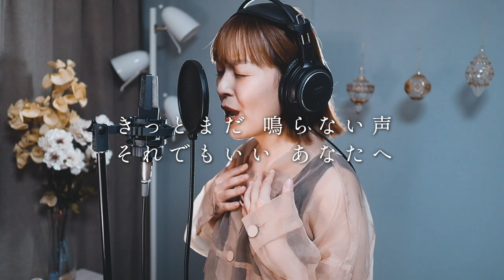燦燦 / 三浦大知 『ちむどんどん』主題歌【フル歌詞】Cover by Megumi Sugeno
NHK連続テレビ小説「ちむどんどん」主題歌
三浦大知さんの『燦燦』をカバーしました！

とても素敵な世界観。。自分なりに大切に歌わせていただきました。
少しでも心あたたまる時間をお届けできましたら幸いです。

そして…カバー100本目の動画となりました！
いつも応援してくださる皆様、本当にありがとうございます！
たくさんのあたたかいコメントがエネルギーになっています。

これからも楽しんでいただける動画作りに励んでまいります。

This is the 100th video of a cover song!
I will continue to work hard to make videos that you will enjoy^^

いつも皆さまのメッセージが励みになっています！

■ Vocal, Movie：菅野恵

■ Piano：宇川祐太朗 / Yutaro Ugawa 様

■ Equipment
　 マイク：AKG C414 XLS

■ Profile：
　菅野恵 - Megumi Sugeno -
　福島県福島市出身のシンガーソングライター。

　フジテレビ系列｢奇跡体験！アンビリバボー｣エンディングテーマ
　福島テレビ｢テレポートプラス｣｢きみこそ明日リート｣テーマ
　J3リーグ｢福島ユナイテッドFC｣応援歌
　福島銘菓｢いもくり佐太郎｣イメージソング等
　多数のテーマ曲を担当。